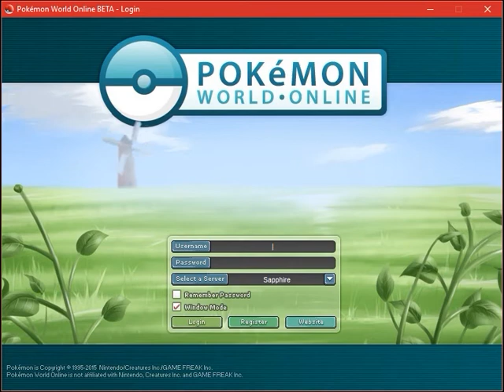Intro 2 (Version 1.96) - With Loading Screen (Pokémon World Online)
This is a special request music track from the free game Pokémon World Online (Version 1.96)